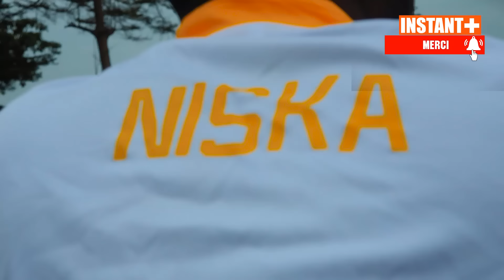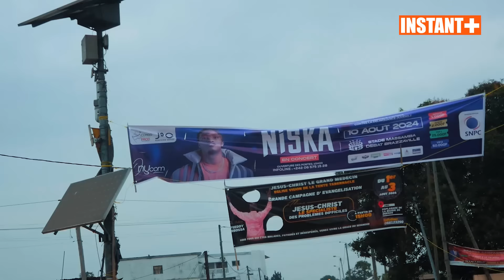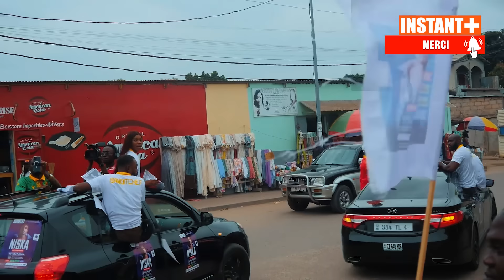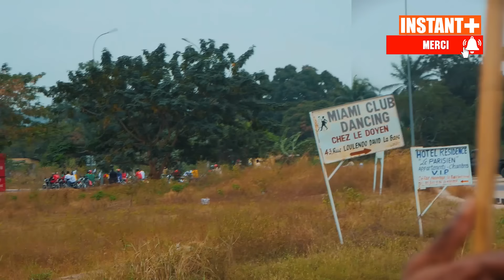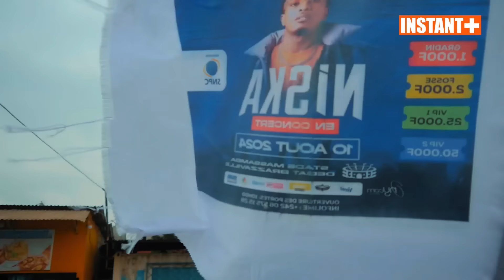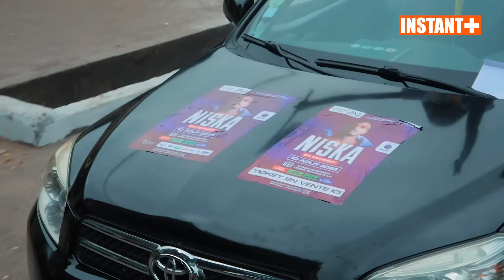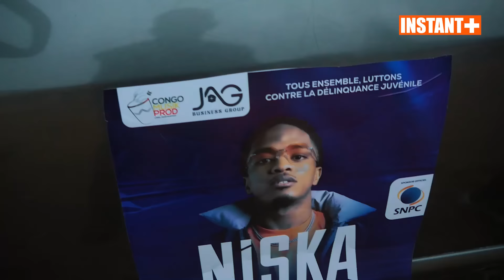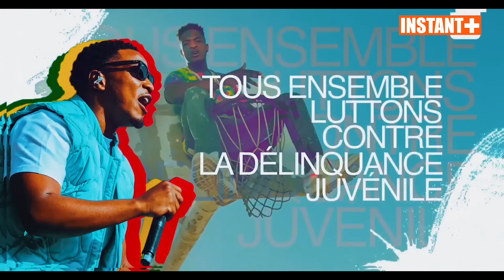intégral MÉGA CARNAVAL Concert NISKA Brazzaville STADE ALPHONSE MASSAMBA DEBAT